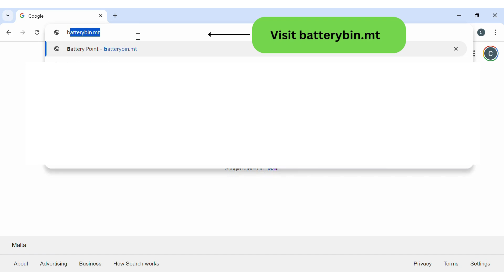Find your nearest battery bin! Visit batterybin.mt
It's very easy to find your nearest battery bin. Visit batterybin.mt . It's just one click away!